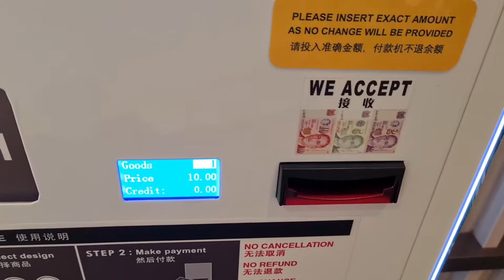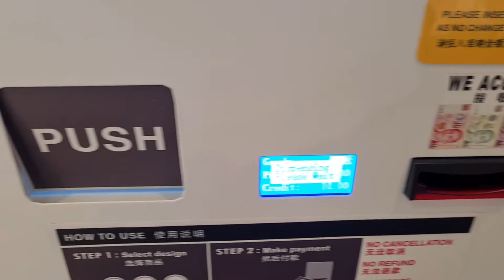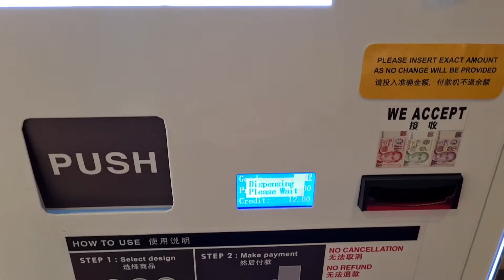Medallion Collection by Changi Airport 2020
Video editor:
KineMaster app